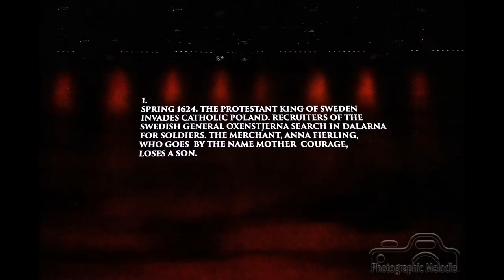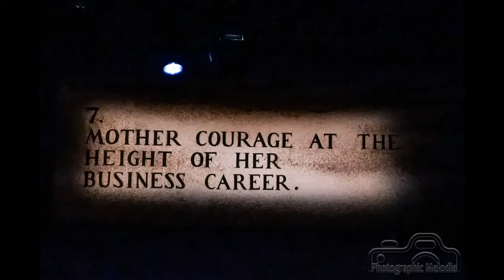Purdue Theatre presents Mother Courage & Her Children Highlights Picture Show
This is a highlight picture show video featuring images by Melodie Yvonne from Purdue Theatre presents Mother Courage & Her Children dress rehearsal at the Nancy T. Hansen Theatre in Yue-Kong Pao Hall of Visual and Performing Arts in Lafayette, In on April 15, 2021.

All video footage shot and edited by Melodie Yvonne

All footage copyright Melodie Yvonne Ramey and/or the creating/performing artists. Please send any and all inquiries of usage requests to . No usage is permitted beyond non-profit online sharing without written permission from Melodie Yvonne Ramey and the performing/creating artist.